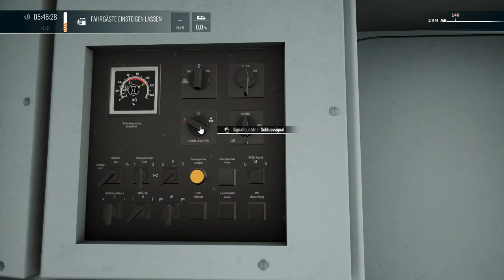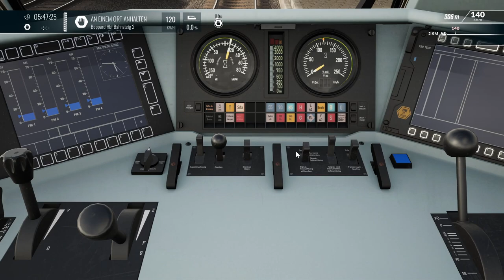Rheingold & Sightseeing | Linke Rheinstrecke | TSW 4 - TRAIN SIM WORLD 4 #17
Was gibt's schöneres als den Rheingold? Genau: den Rheingold am Rhein fahren. Und das machen wir. Have fun!

Zug: BR 101 (Dovetail Games)
Strecke: Linke Rheinstrecke (Dovetail Games)

Transparenz:
1. Stellt mir DTG DLCs zu Verfügung?

2. Werde ich dafür bezahlt, Werbung zu machen?

3. Bin ich gezwungen, Werbung zu machen?

4. Ist meine Meinung über DLCs noch objektiv?

2ZK4fUqv8CJFukjSVQJ2iIMXmKPW4w/edit